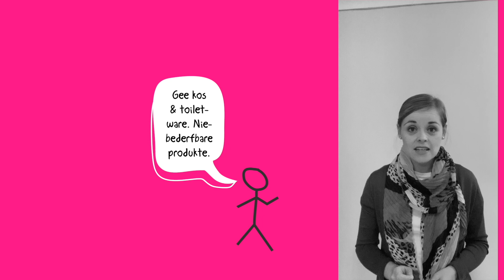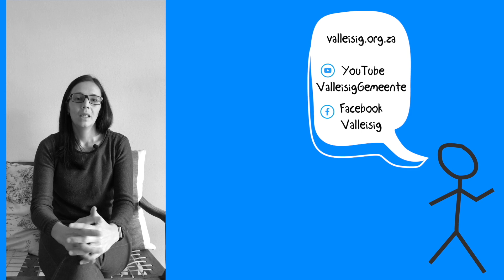Game of Towers